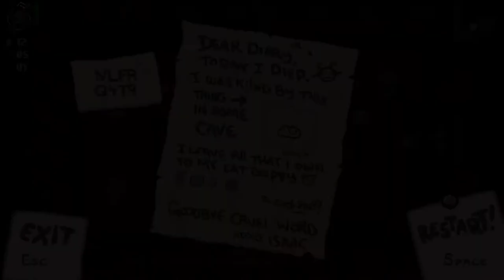The Binding of Isaac: Rebirth [6] Not Quite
I had a pretty good build, but explored too much. I feel like I would have done better without the orbit.

That first run was trash though.